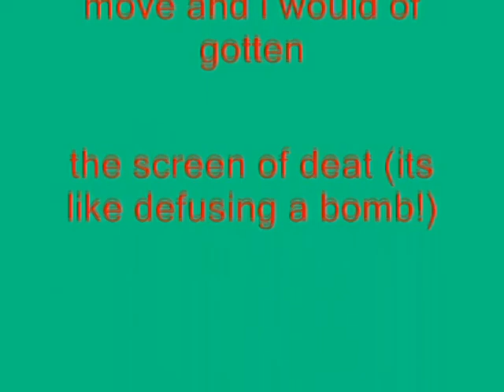Windows XP Installation Music G-Major 5 Without Using Solid Color: Cyan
How To Make G-Major 5 Without Solid Color: Cyan:

VideoFX

1st: Channel Blend - RGB To BGR

2nd: Invert - (default) or 100% Inversion

3rd: Color Curves - Blues and Yellows

4th Channel Blend -  RGB to BGR

AudioFX

Pitch Change For Each Track:

1st Track:       0

2nd Track:      4